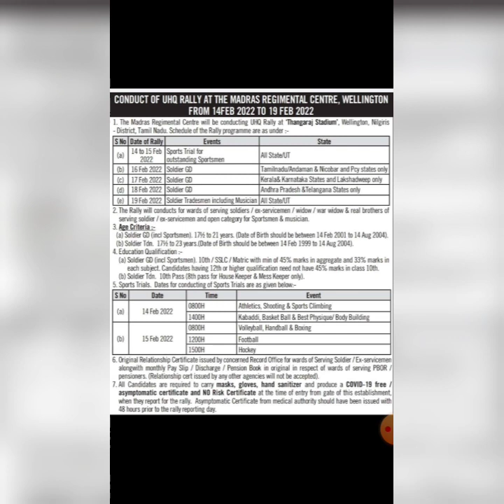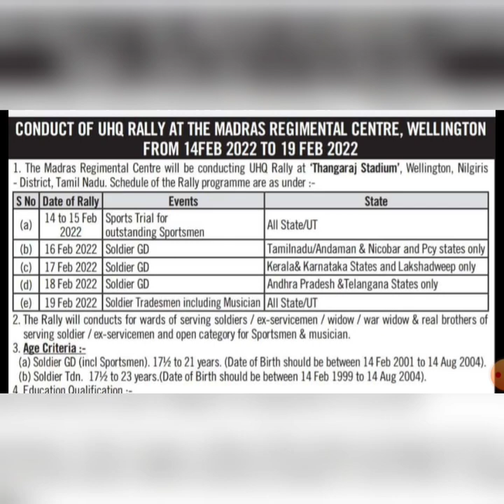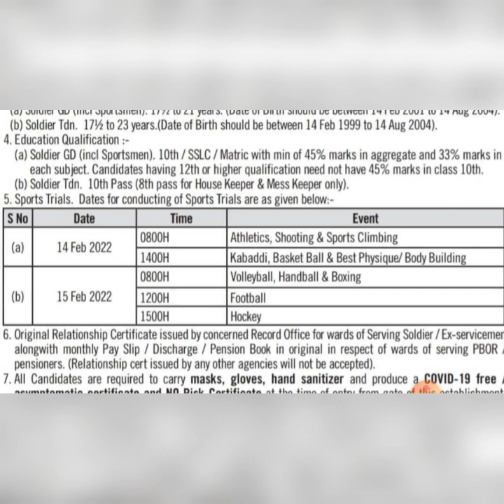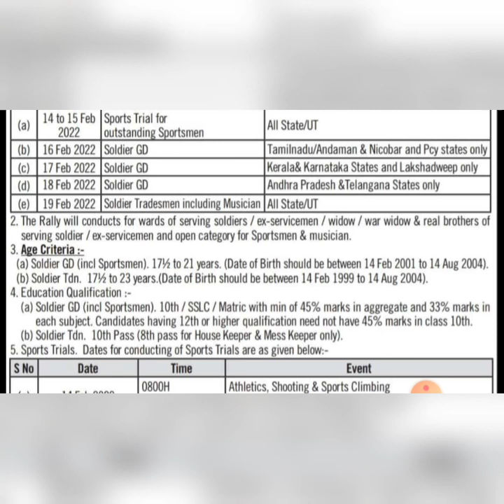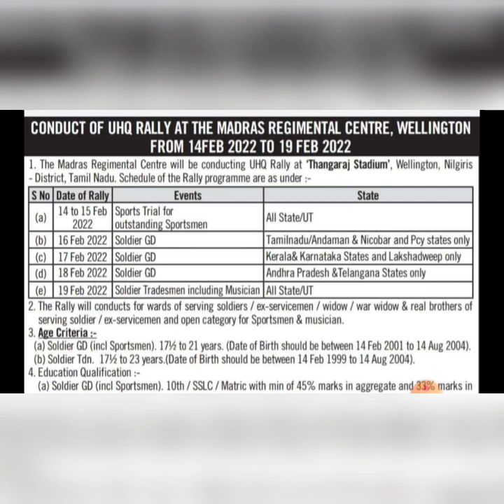Re-Scheduled☑️ Open Recruitment Rally Confirmed‼️Indian Army MRC Open Rally Detailed Notification ✔️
📱 *Pareeksha The Success App*

📟 *300 രൂപയുടെ ക്ലാസ് ഇപ്പോൾ 149 രൂപക്ക് അതും 6 മാസം*

*__ For Discount Of 50%*